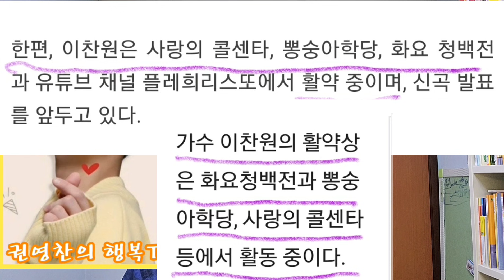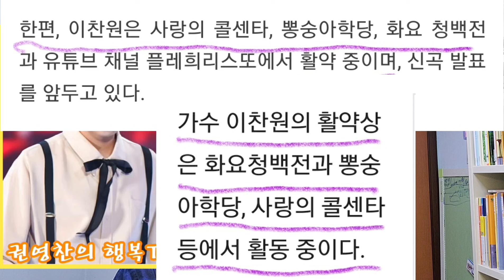[이찬원 스트롱바이오틱스=라이코마토 같은회사 다른 브랜드(특종)|찬또에게 홀딱 빠진 비케이인터내셔널 대표 '고맙또'|스트통바이오틱스=라이코마토 같은 회사 다른 브랜드|다 사주겠어]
이찬원 스트롱바이오틱스 =라이코마토 비케이인터내셔널 대표님 고마워요